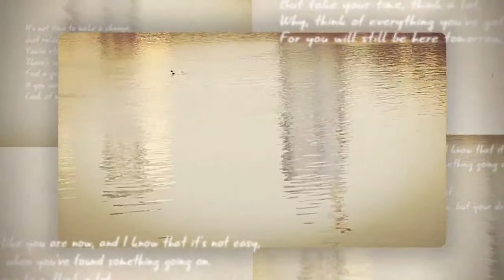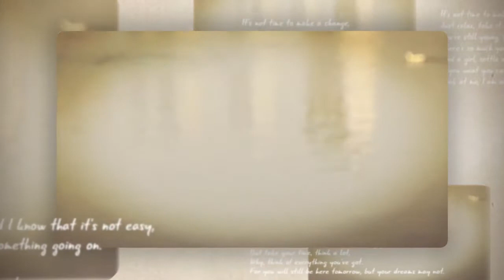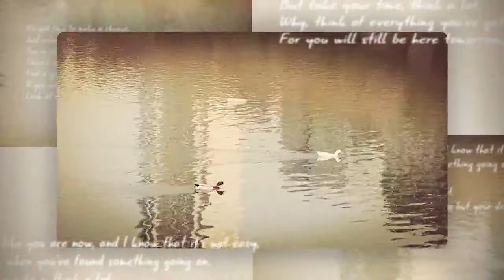스와니강 - 클라리넷 연주